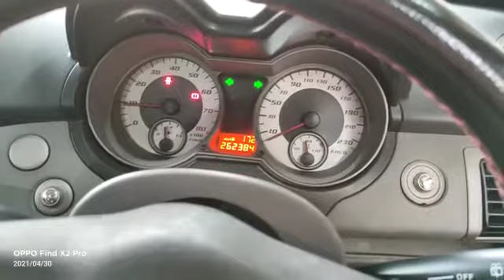Leon proton persona gen2 PKE fully Keyless smart alarm system Push start button engine auto start